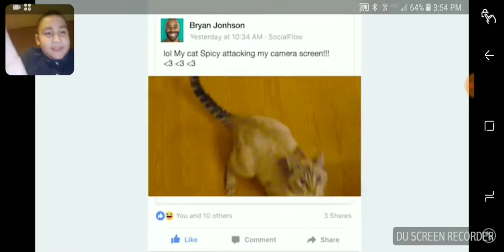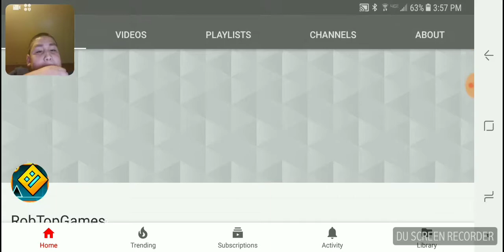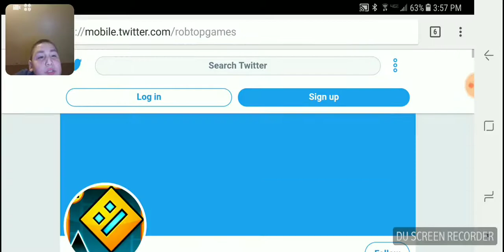Geometry dash Subzero (Read Description)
No one really asked for geometry dash SubZero